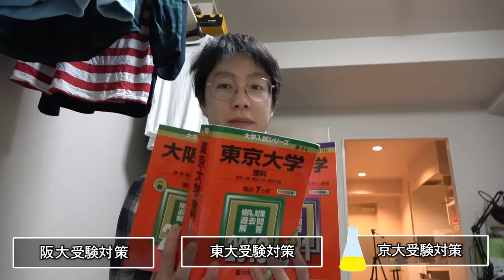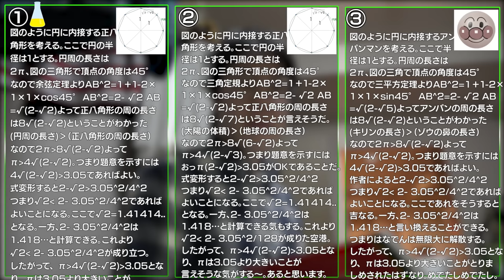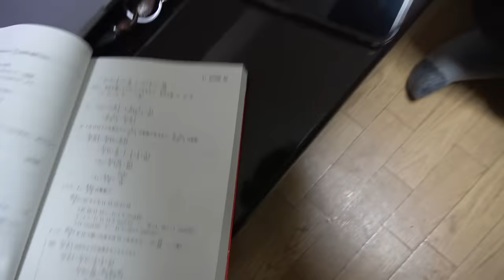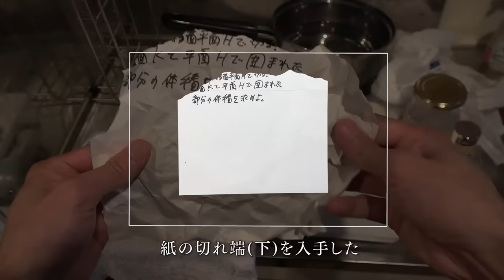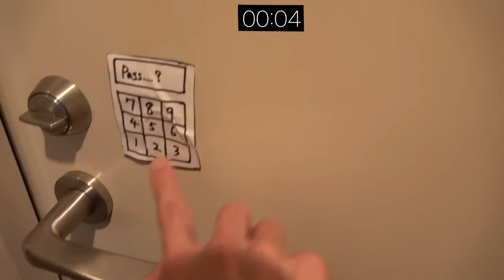高学歴理系陰キャと恋愛するゲームの攻略難易度が高すぎるｗｗｗ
キムさんとどうしても撮りたかったやつ。
満